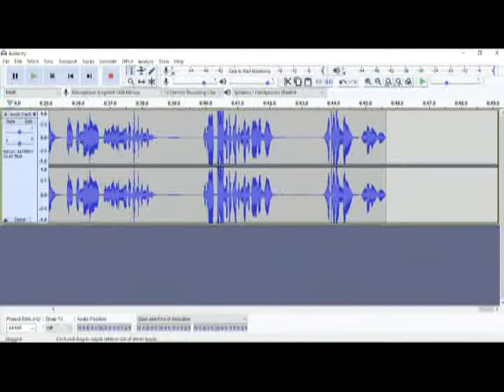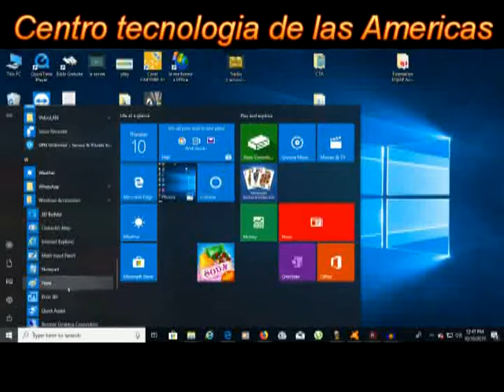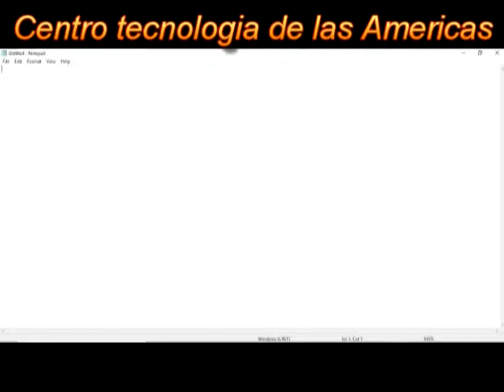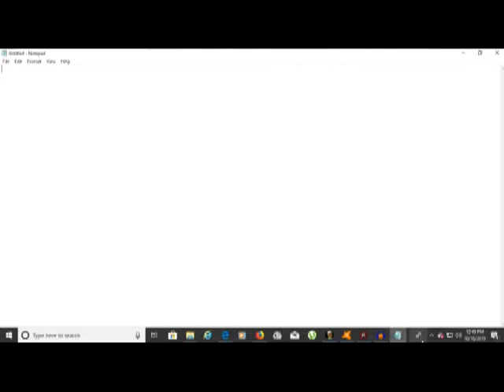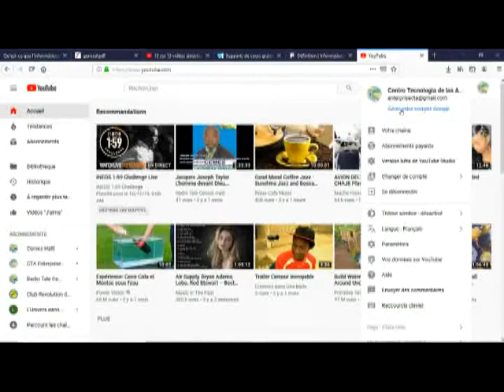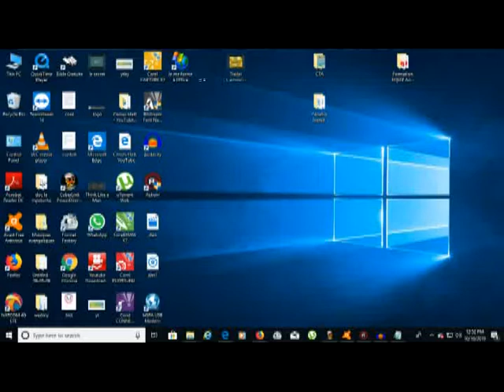Cours Informatique Bureautique Chapitre 1 Lecon 4